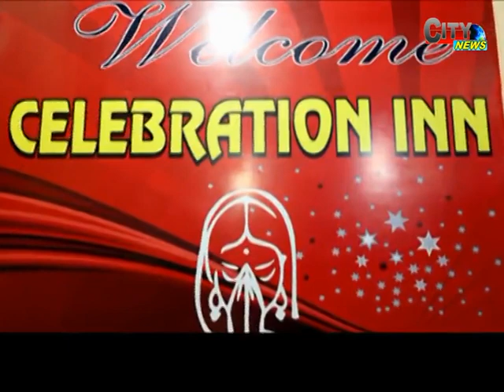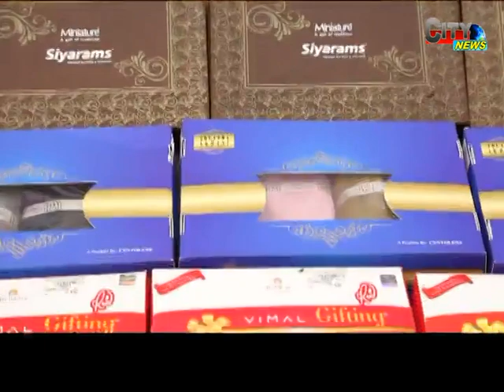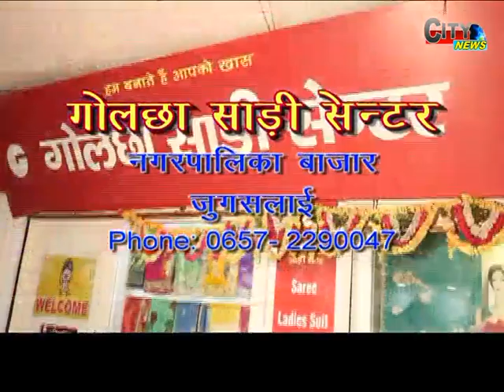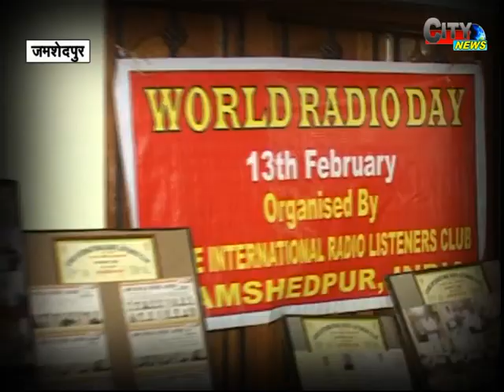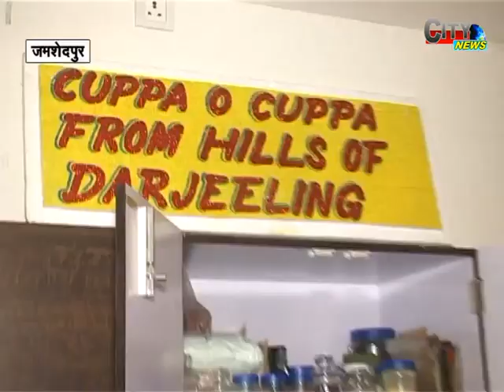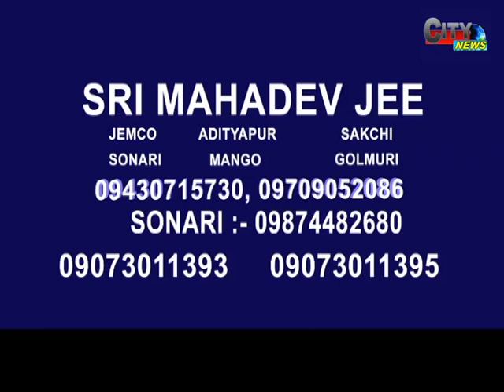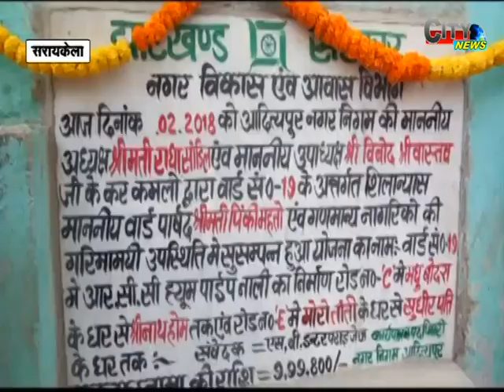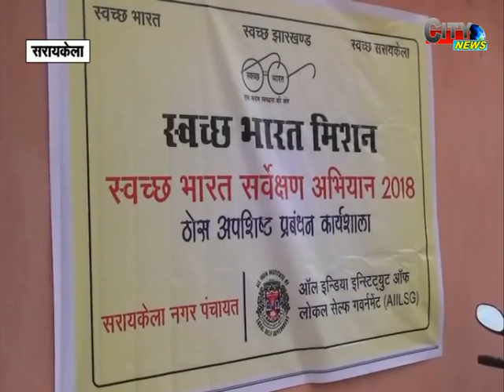CITY NEWS 13 FEB 18